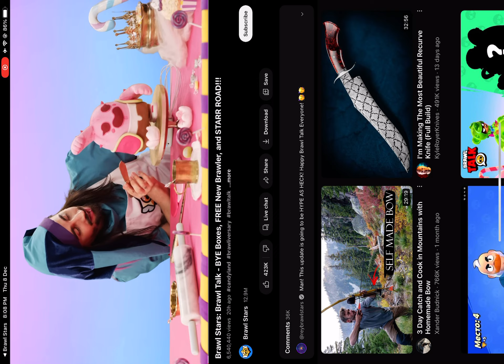Brawl Stars Gameplay Walkthrough (iOS,Andriod) Part 15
⭐ជាវទៅប៉ុស្តិ៍របស់ខ្ញុំ

🌟«Description»🌟
3v3 and Battle Royale

Game Name: Brawl Stars
Game Mode: Online
Size: 573.4 MB
Category: Action